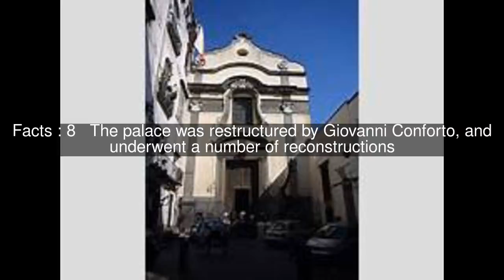Palazzo Ricca, Naples Top #11 Facts